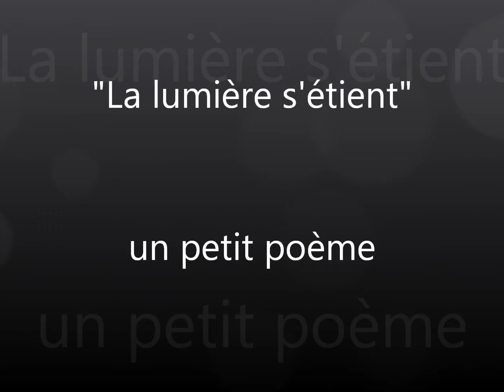Le Poème : "La lumière s'étient"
Un petit poème avec musique de Julius Dreyfsandt zu Schlamm ©